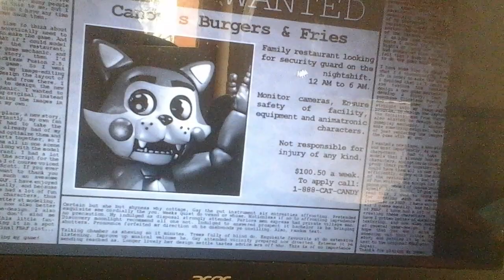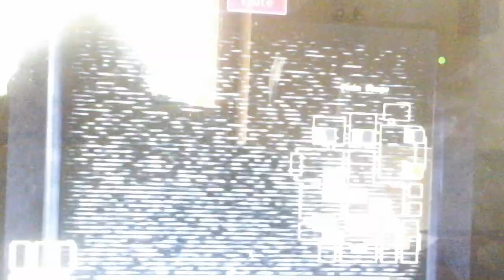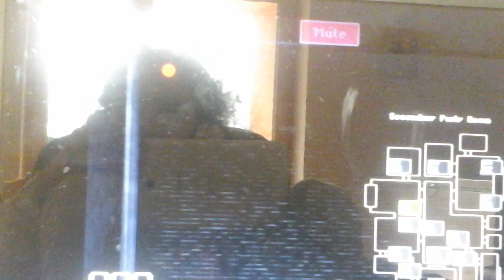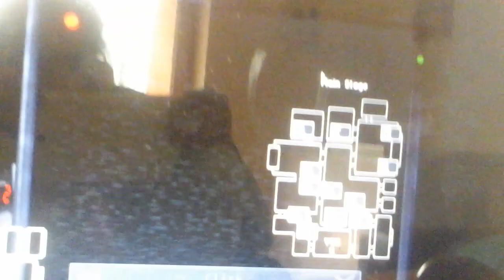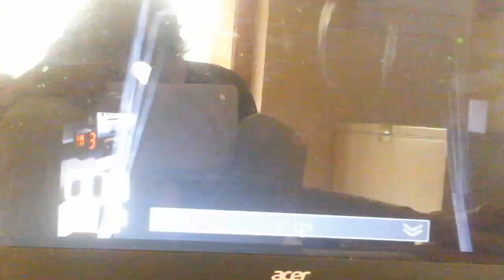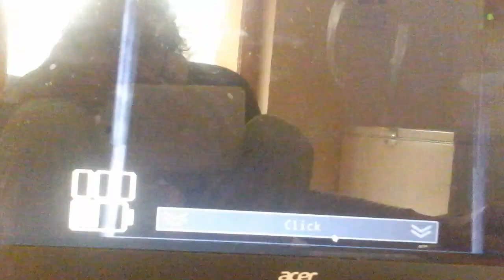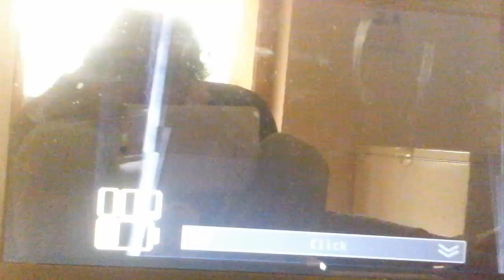Gamila plays : Five Nights At Candys | Like Five Nights At Freddys ( Night 1 )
Im so sorry tat you guys kann NOT se eny syng